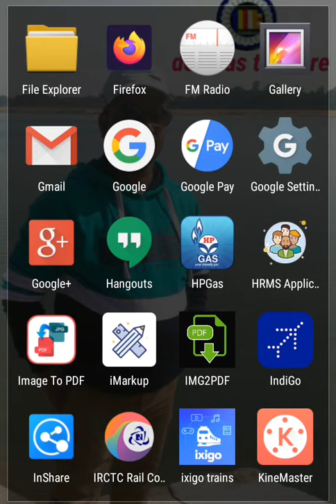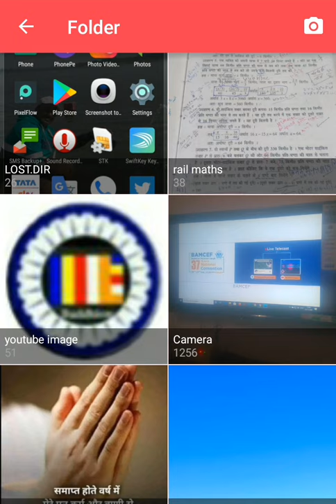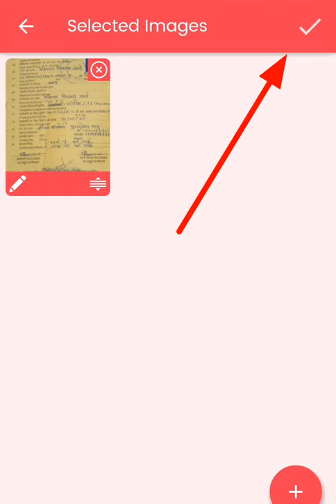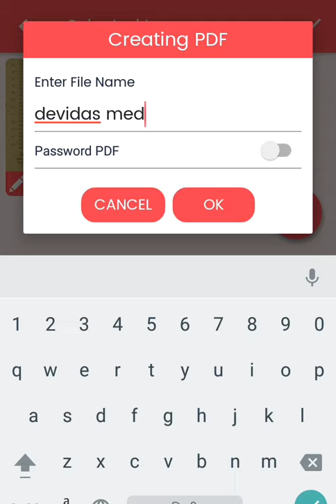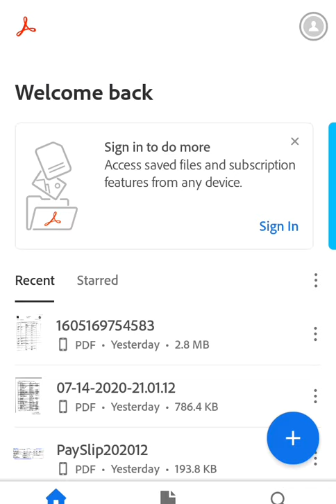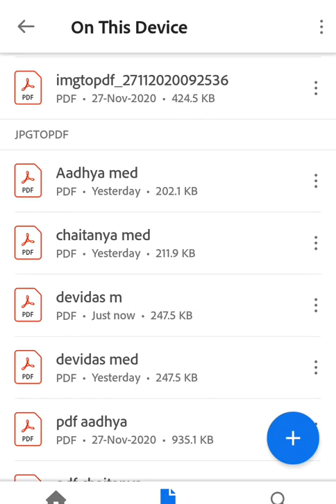किसी भी फोटो पीडीएफ में कैसे बदले।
rail karmchari ko hrms me family declaration dena hai. jab choose file select karte ho to photo ko aaccept nahi karta . photo ki pdf file mangta hai. isi photo ko pdf me badlega tarika bata raha hu.